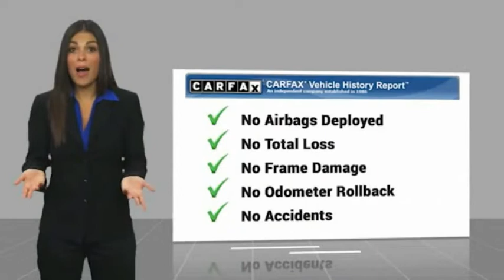2020 Toyota Corolla HEMET BEAUMONT MENIFEE PERRIS LAKE ELSINORE MURRIETA 126440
2020 Toyota Corolla LE CVT

Gosch Toyota
350 Carriage Circle

GOSCH AUTO GROUP PROUDLY SERVING HEMET, BEAUMONT, MENIFEE, PERRIS, LAKE ELSINORE, MURRIETA, AND SURROUNDING SOUTHERN CALIFORNIA LOCATIONS. THIS BLACK 2020 Toyota COROLLA IS EQUIPPED WITH A Engine: 1.8L I-4 DOHC 16-Valve -inc: Valvematic, AUTOMATIC TRANSMISSION, AND RECEIVES AN ESTIMATED 30 City/38 Hwy MPG. 2020 Toyota COROLLA LE CVT CARFAX One-Owner. Clean CARFAX. Black Sand Pearl 2020 Toyota Corolla LE FWD CVT 1.8L I4 DOHC 16V Automatic temperature control, Rear window defroster, Steering wheel mounted audio controls, Telescoping steering wheel, Tilt steering wheel. The GOScH Auto Group provides a 90 day/3000 mile Limited Warranty. Recent Arrival! Odometer is 9713 miles below market average! 30/38 City/Highway MPG Awards: * 2020 KBB.com 10 Coolest New Cars Under $20,000 GOScH AUTO GROUP PRE-OWNED ASSURANCE PROGRAM!, 7 DAY EXCHANGE PROGRAM, 165 POINT INSPECTION PROCESS, 45 DAY WARRANTY COVERS MAJOR COMPONENTS, LIFETIME $1.99 CAR WASHES, FREE LIFETIME VEHICLE INSPECTIONS, CARFAX BUYBACK GUARANTEE, SE HABLA ESPANOL!!! Stock #: 8-126440 | VIN: JTDEPRAE3LJ109776 | 2020 Toyota Corolla LE CVT TRACTION CONTROL SECURITY SYSTEM AIR CONDITIONING Gosch Toyota Scion